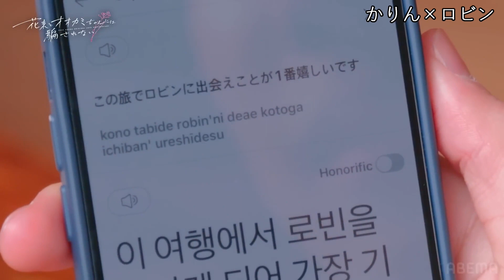花束とオオカミちゃんには騙されない【かりんちゃんの本気】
花束とオオカミちゃんには騙されないの4話で遂にかりんちゃんが本気の攻めを見せます♡

最新シリーズ『オオカミちゃんとオオカミくんには騙されない』（ABEMA）
毎週日曜よる10時最新話配信！
（番組内容）最高の恋を手にするために集まった男女10人。ただし、メンバーの中には、女子側に「恋をしないオオカミちゃん」が1人以上、そして、男子側にも「恋をしないオオカミくん」が1人以上、潜んでいる。オオカミの甘い誘惑や嘘に惑わされることなく、最高の恋を見つけることができるのか？